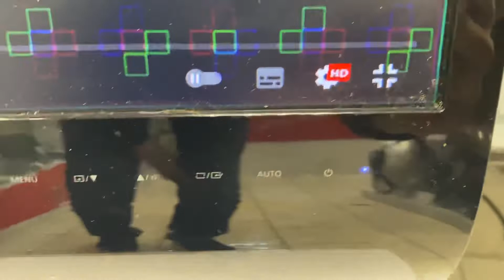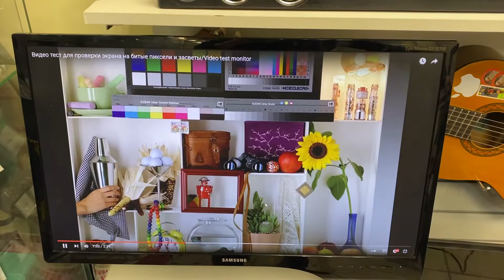31 января 2022 г.